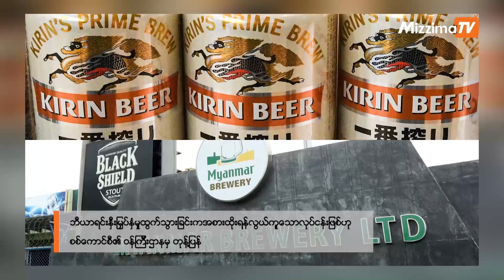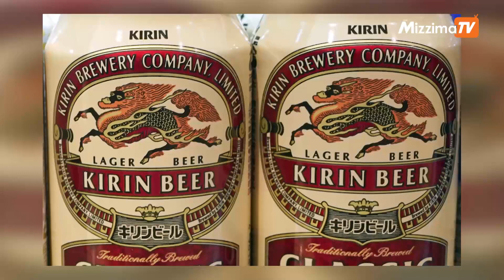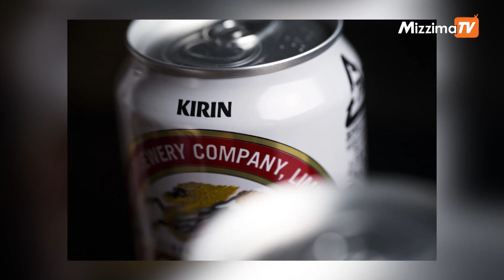Business Round Up (16 February 2022)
- ဘီယာရင်းနှီးမြှပ်နှံမှုထွက်သွားခြင်းကအစားထိုးရန်လွယ်ကူသောလုပ်ငန်းဖြစ်ဟု စစ်ကောင်စီ၏ ဝန်ကြီးဌာနမှ တုန့်ပြန်

- ကိုရီးယား POSCO က MOGE နှင့် ပူးပေါင်းပြီး ရွှေဓာတ်ငွေ့စီမံကိန်း အပိုင်း(၂)ရှိ A-1 လုပ်ကွက်တွင် တူးဖော်မှု စတင်ရန် ပြင်ဆင်နေ

- ပြင်းထန်သော ဆိုက်ဘာလုံခြုံရေးဥပဒေကြမ်းကို စစ်ကောင်စီ အသုံးပြုနေသည်ဟု လူ့အခွင့်အရေးဆိုင်ရာစောင့်ကြည့်ရေးအဖွဲ့ (HRW) ထုတ်ပြန်

- ယခုဘဏ္ဍာနှစ် ၄ လအတွင်း မြန်မာနိုင်ငံ၏ ကုန်သွယ်မှုကဏ္ဍ၌ သွင်းကုန်တင်သွင်းမှု လျော့ကျခဲ့သဖြင့် ကုန်သွယ်မှုပိုငွေ ဒေါ်လာသန်း ၂၃၀ ကျော် ဖြစ်ပေါ်

- အိန္ဒိယက မြန်မာ့ပဲတီစိမ်းအပေါ် လွတ်လပ်စွာ တင်သွင်းခွင့် ပယ်ဖျက်ပြီး ကန့်သတ်တင်သွင်းရန် ပြင်ဆင်သတ်မှတ်

- တမူးမြို့အဝင်အထွက်ဂိတ်များကို ပြန်လည် ဖွင့်ပေးဖို့ဒေသခံများလိုလားနေ

- ထိုင်းတွင် စားသုံးရန်မသင့်သော အန္တရာယ်ရှိ အသားချောင်း တံဆိပ် ၁၃ မျိုး ထုတ်ပြန်

- ကိုရိုနာဗိုင်းရပ်စ်ကာကွယ်ဆေး အပြည့်အဝထိုးနှံထားသော နိုင်ငံတကာခရီးသွားများအပေါ် လေကြောင်းခရီးစဉ်များ ပိတ်ပင်ထားခြင်းကို  ဗီယက်နမ် ရုပ်သိမ်း